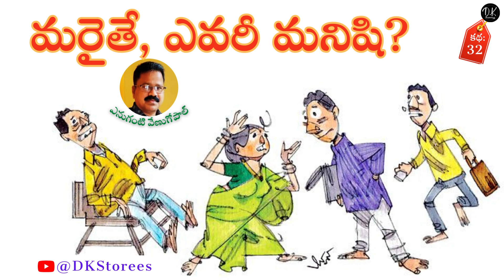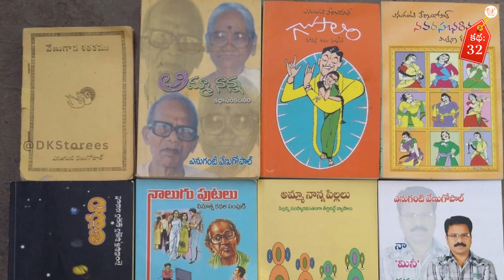మరైతే... ఎవరీ మనిషి? (హాస్య కథ) Telugu Comedy Audio Story by ఎనుగంటి వేణుగోపాల్ (Anuganti Venugopal)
"మరైతే... ఎవరీ మనిషి?" అనే ఈ హాస్య కథ సాక్షి దినపత్రిక ఆదివారం అనుబంధం ఫన్ డే లో 17 అక్టోబర్ 2021న ప్రచురితమైంది.

శ్రీ ఎనుగంటి వేణుగోపాల్ గారు రెండు పీజీ పట్టాలు పొందారు. వృత్తిరీత్యా ప్రభుత్వ ఉపాధ్యాయులు.  తెలుగు పండితులైన నాన్నగారి ప్రేరణతో సాహిత్యం వైపు కలం కదిలించారు.

సుమారు నూట ఎనభై కథలు వ్రాసిన అనుభవంతో పదమూడు పుస్తకాలు వెలువరించారు.రెండు నవలలు వచ్చాయి. పాతిక కథల వరకు బహుమతులు వరించాయి. ప్రభుత్వ, ప్రైవేటు సంస్థల నుండి అవార్డులు స్వీకరించారు.

కుటుంబ కథలు, ప్రేమ కథలు, సైంటిఫిక్ కథలు, కరుణ రసాత్మక కథలు,శృంగార కథలు, దేశభక్తి కథలు, క్రైమ్ కథలు, బాలల కథలు, హాస్య కథలు ఇలా ఏ జానర్ లో నైనా కథలు రాయడంలో దిట్ట!

మరిన్ని మంచి కథలు వినడానికి ఈ కిందనున్న లింక్ ను క్లిక్ చేయండి!